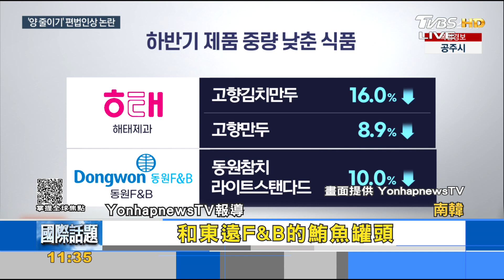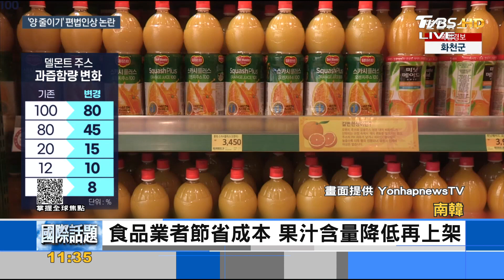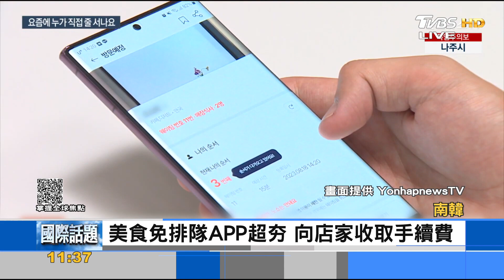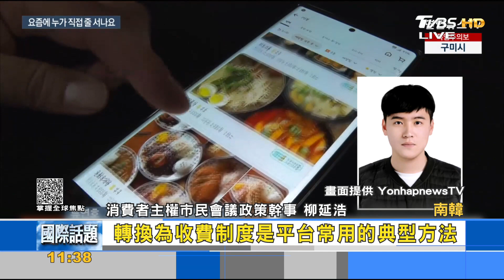韓冰淇淋漲價 店家抬高定價再買一送一｜FOCUS午間新聞 20230831